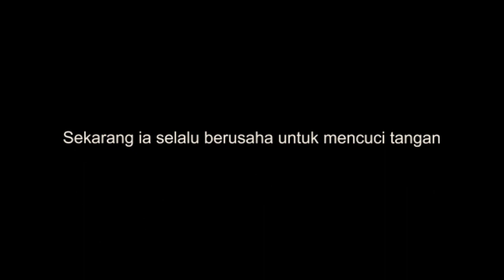MAISARAH "AKIBAT TIDAK MENCUCI TANGAN" UKK 2017 | Angkatan 1